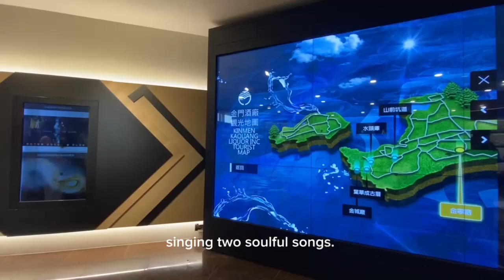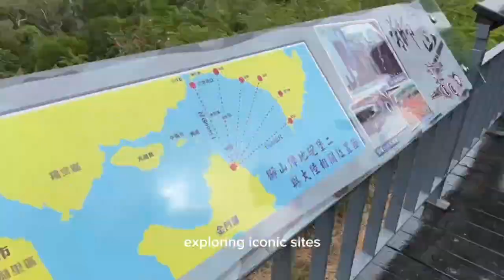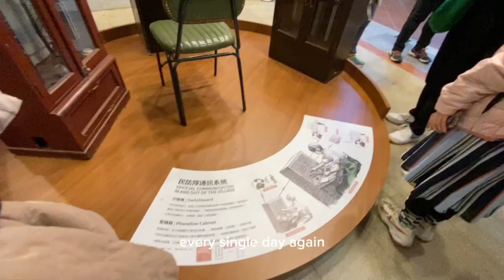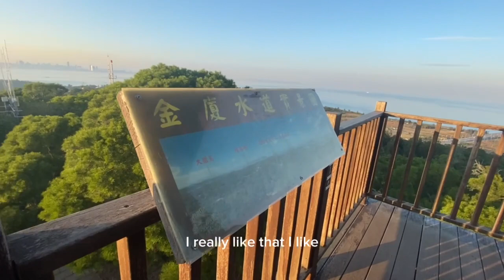DEC 2023，Vietnam Student Exchange in Taiwan at National Quemoy University-阮金銀